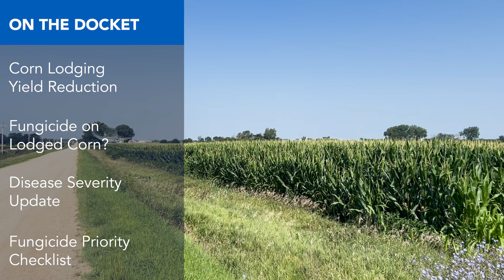Corn Lodging: Severe Yield Reduction After Tassel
Dr. Jake and Katie survey the damage from recent wind events. Find out just how serious lodging can be during and after tassel. Also, hear a quick update on pending disease threats for 2024.